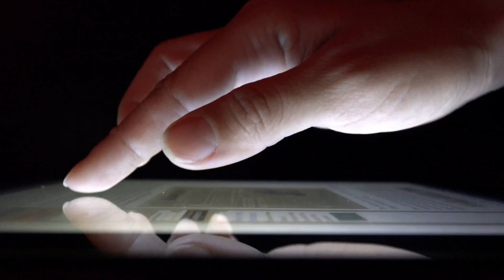יום פתוח ללימודי ההייטק והניהול 10.01.2017 (מוטורולה)